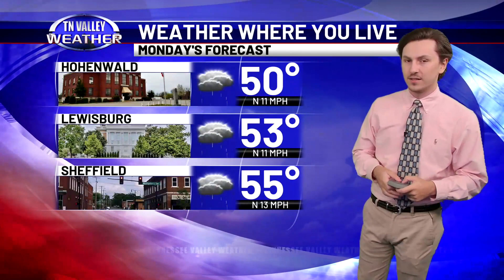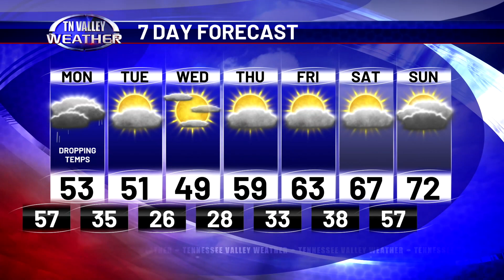October 29, 2023 - Evening Update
Bryan Wilson is in the Weather Center this evening with a look at the big time cooldown in store for us over the next couple days: